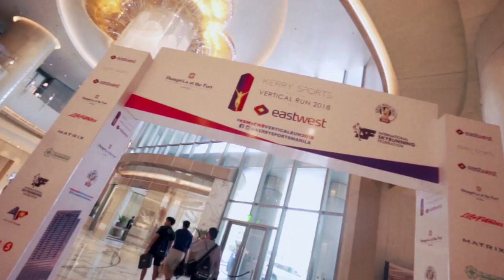MBody On the Move: Manila Vertical Run 2018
Despite being a relatively new sport, vertical running continues to attract more participants, enthusiasts and professionals alike. Staging the third edition of Vertical World Circuit's official Philippine leg, Kerry Sports Manila held the ManilaVerticalRun2018 at Shangri-La at the Fort, Manila, last July 8, 2018.